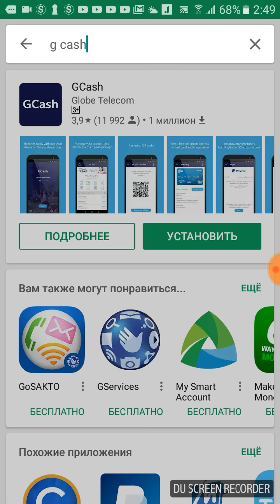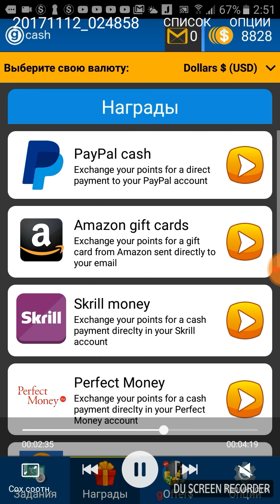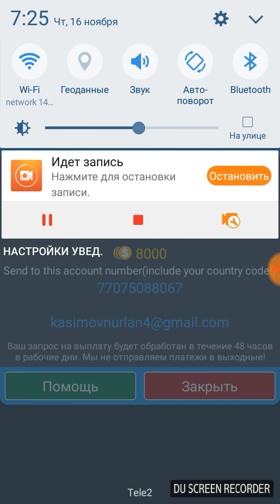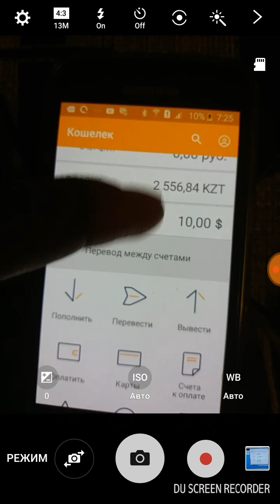Заработок G CASH. Вывод 10 долларов на qiwi кошелек. Earnings GCASH. Conclusion 10 $ to qiwi wallet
Приложения g cash - Введи код 5w3y получишь 5 рублей на счет сразу. Ссылка заработка g cash